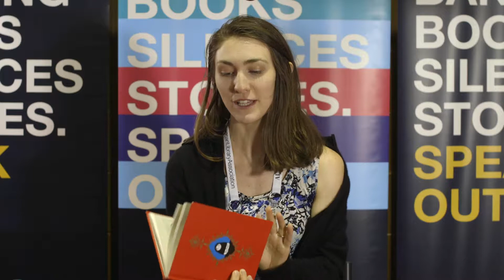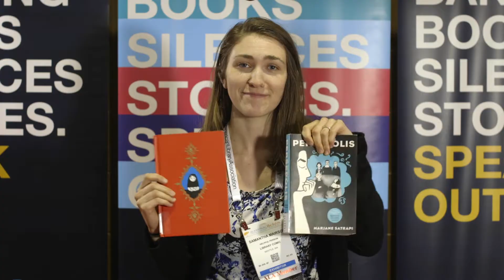BannedBooks2018 Samantha Mairson